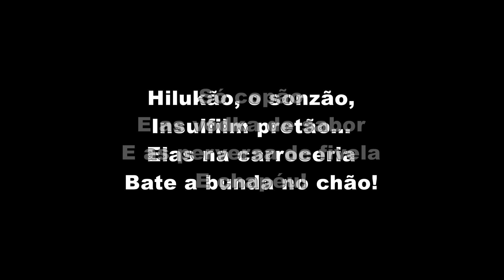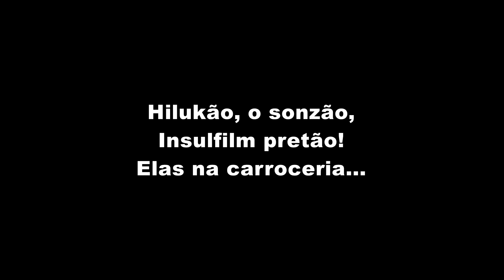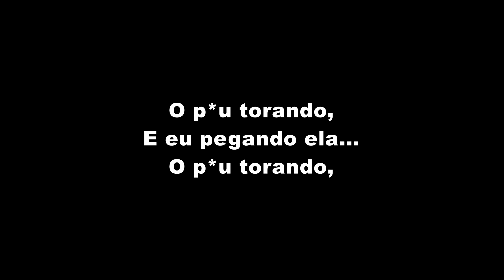Luan Pereira, Mc Daniel, Mc Ryan SP - Dentro da HILUX (LETRA)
Luan Pereira, Mc Daniel, Mc Ryan SP - Dentro da HILUX (LETRA OFICIAL)

Artista: Luan Pereira, Mc Daniel, Mc Ryan SP
Produção: TF Produções
Ano: 2023

ATENÇÃO!